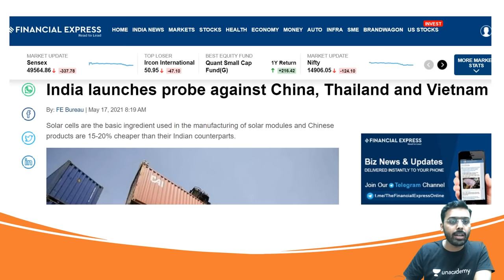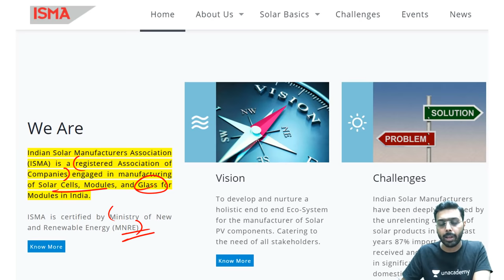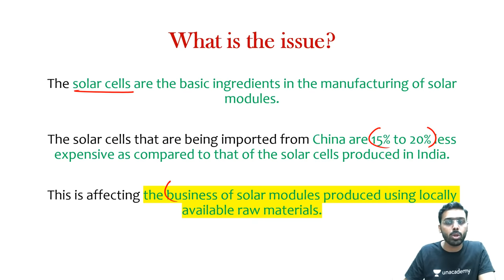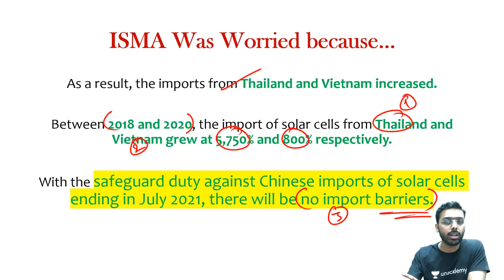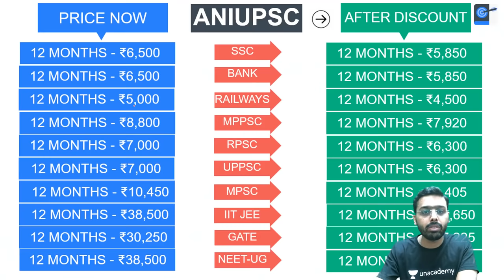India starts anti-dumping probe into solar cell imports from China, Thailand, Vietnam | Know Details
Unacademy Combat on 23rd May'21 at 11:00 AM.

This lesson starts with a discussion on India starting anti-dumping probe for UPSC CSE by Anirudh Aggarwal. It is very important for the UPSC CSE/IAS 2021 preparation.

Unacademy Subscription Benefits:

1. Learn from your favourite teacher
2. Dedicated DOUBT sessions
3. One Subscription, Unlimited Access
4. Real-time interaction with Teachers
5. You can ask doubts in a live class
6. Limited students
7. Download the videos & watch offline